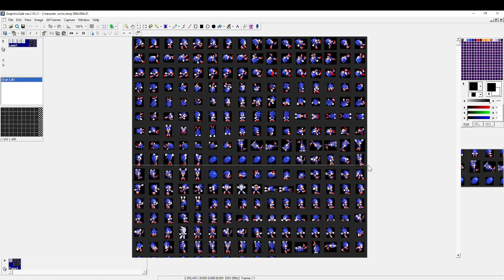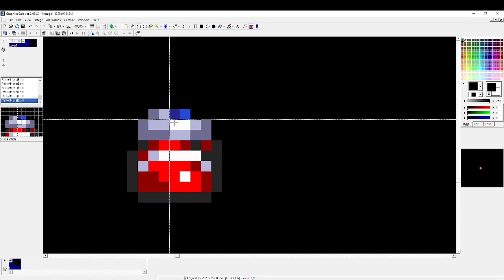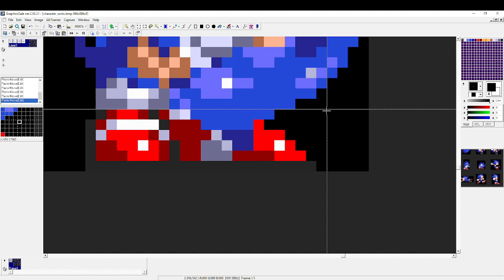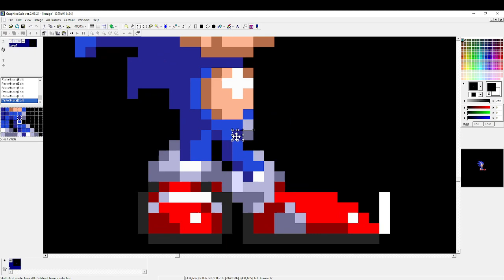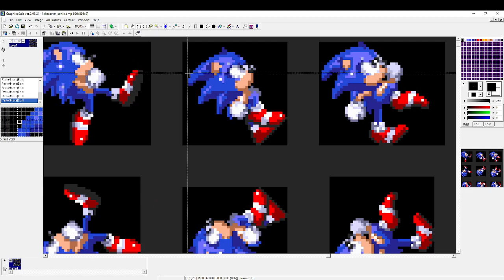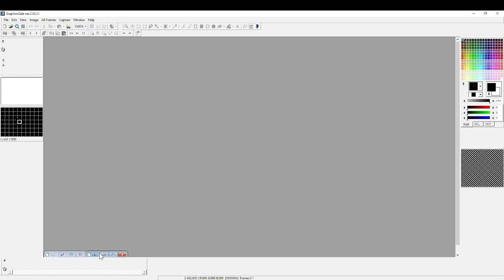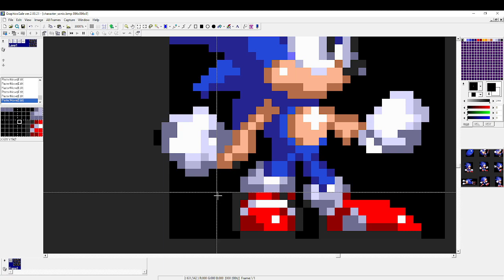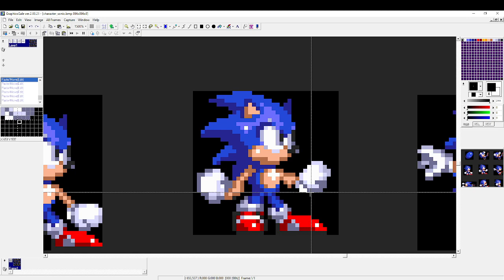Part 5 Sonic 3 AIR How To make Edit WIP New Sprites Random